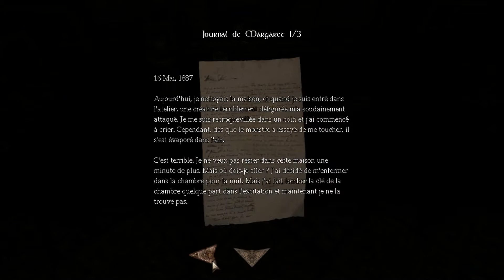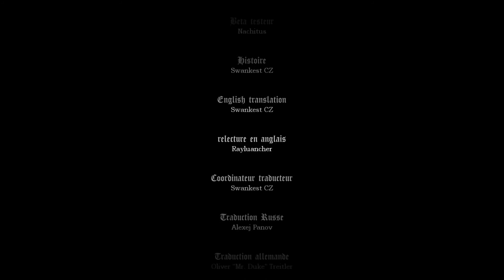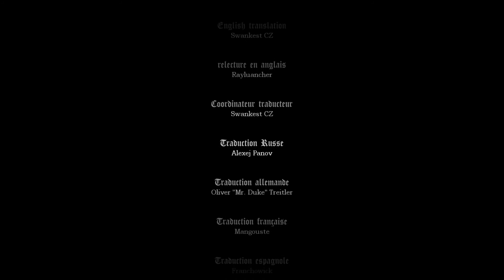Amnesia Bavarian Tales - Return to Home [Full Walkthrough] French Version - version française